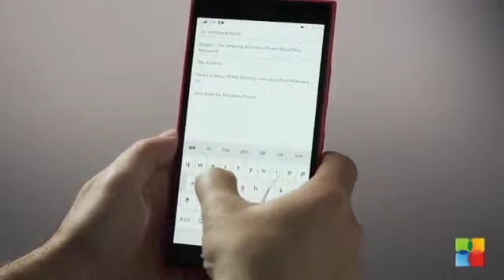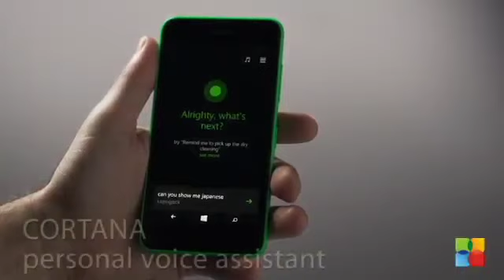Windows phone 8.1 release & Lumia 930 launch date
The release of the Windows phone 8.1 will coincide with the launch the new flagship phone, the Lumia 930. The plus point of the windows phone 8.1 software update is that it will be available to all models and not just restricted to a few. Just a reminder of what's the come with the 8.1 update.